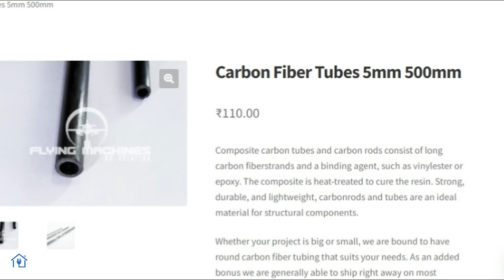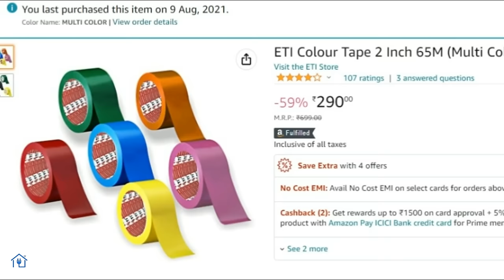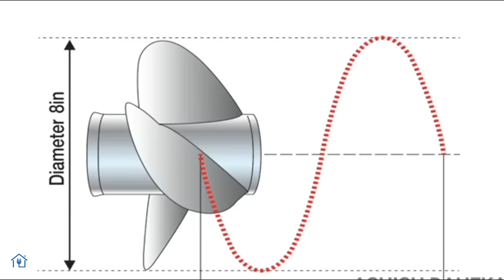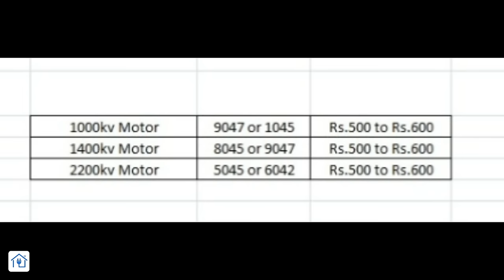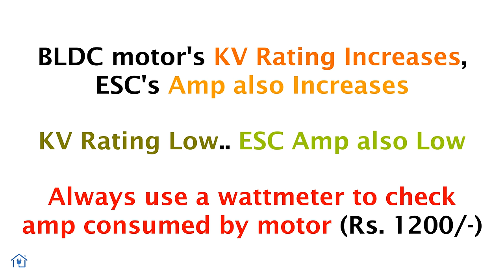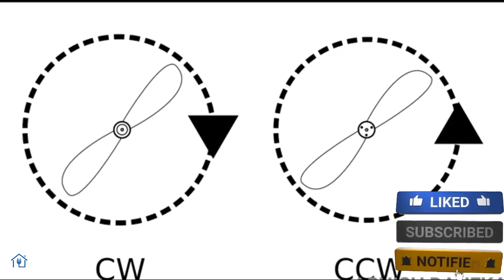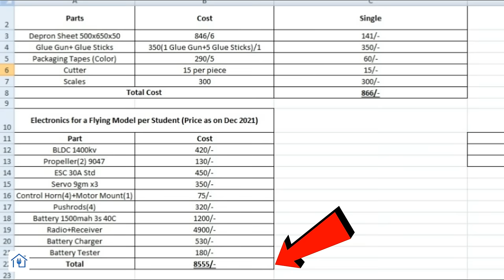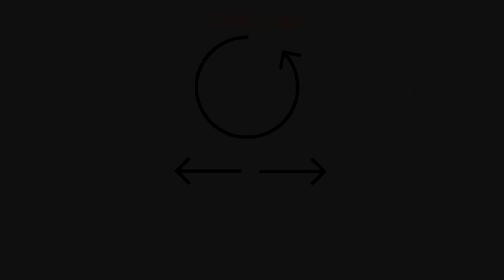how to make rc plane | materials required for making rc plane | homemade remote control plane Hindi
how to make rc plane | materials required for making rc plane |  homemade rc plane guide in Hindi
Hello friends! In todays video I will be discussing each and every thing you need to know while making an rc plane by yourself.
What materials you need to make the planes body, what electronics you need to buy and which parameters you need to take into consideration.

Jump to the Different Sections of Video:
00:00 - Introduction
00:35 - Building Materials
02:31 - Building Material Cost Sheet
03:04 - Electronic Components
03:11 - Propeller
04:15 - Motor
05:21 - Electronic Speed Controller
05:54 - Battery and Battery Charger
06:07 - Servo Motor
08:25  Balancing the Propeller
08:52 - Remote Controller
09:17 - Total Cost of Making RC plane
10:11 - Conclusion
🔥Click the link below to know Our Tools we used for Recording videos of Automation Dude Channel. You can buy it if you also want to create quality videos.